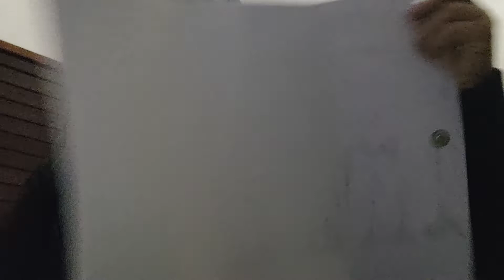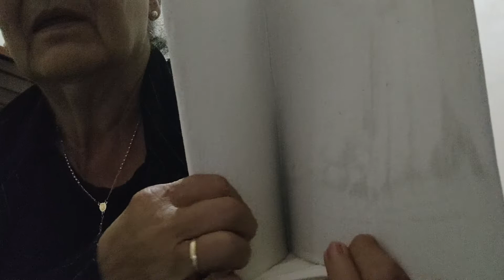Como fazer o esboço de uma bolsa ou carteira.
medidas 45 cm  dividido por 3 que fica  15 cm para cada parte  . com uma largura de 30 cm.  faça e boa sorte.